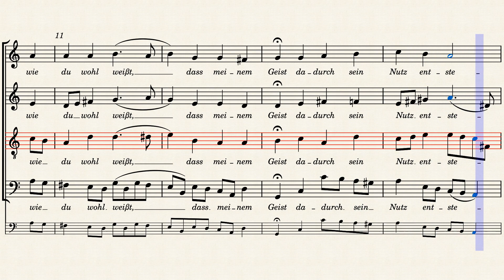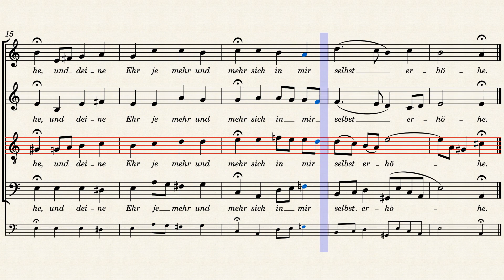BWV65/7. Chorale - Tenor practice